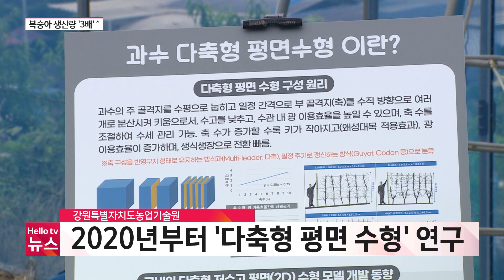개량만 했는데 생산량 3배 '주렁주렁' 복숭아 나무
강원도에서 복숭아 나무의 형태를 바꿨더니 더 좁은 면적에서 생산량도 늘고,
투입되는 일손도 줄일 수 있게 됐다고 합니다.
하나의 가지에서 세로로 길게 뻗어나가는 형태로 복숭아나무 모양을 바꾼겁니다.